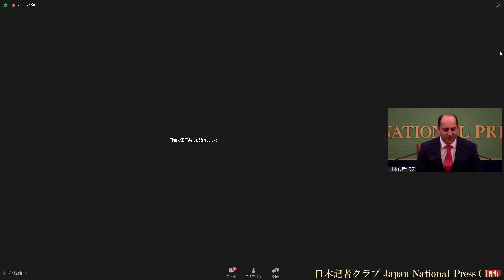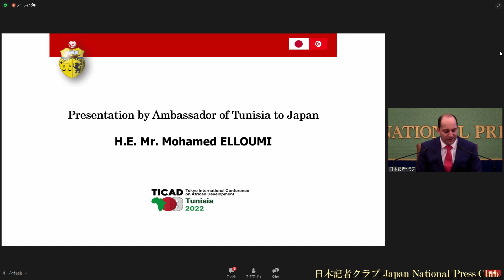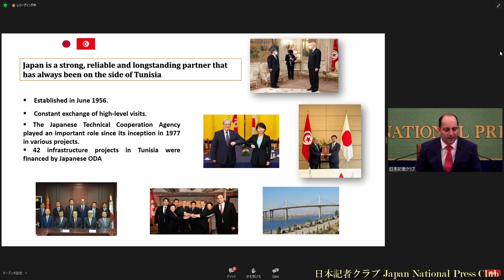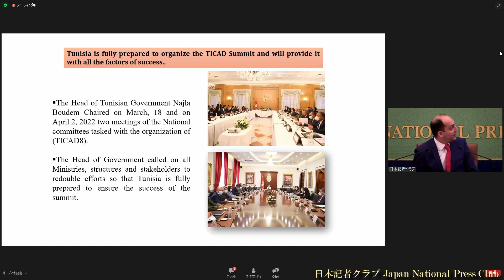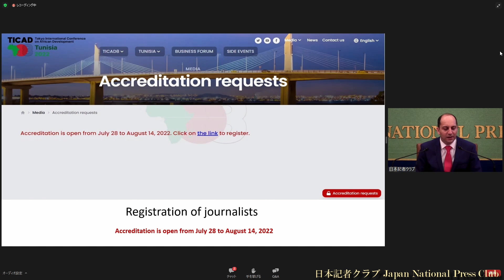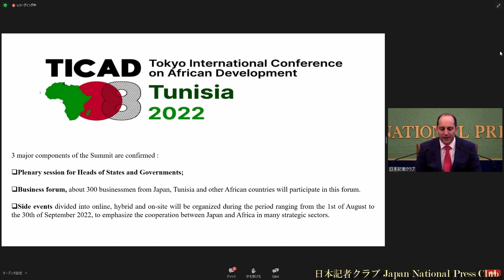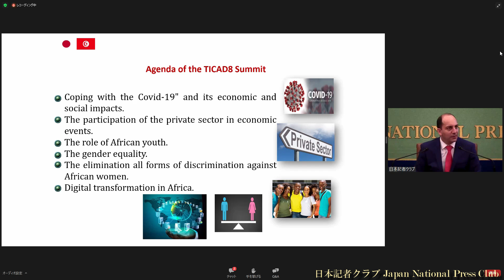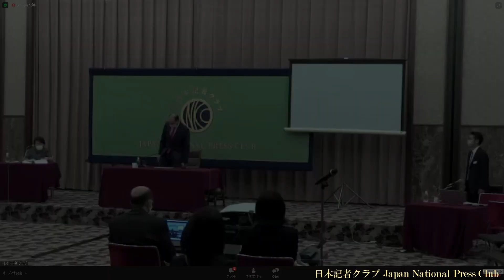「アフリカ開発の現場からーTICAD8を前に」(2) モハメッド・エルーミ駐日チュニジア大使 2022.8.10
第8回アフリカ開発会議（TICAD8）が8月27、28日に開催されるを前に、開催国であるチュニジアのモハメッド・エルーミ駐日大使が、会議の注目点や開催国として期待することについて話した。

司会　出川展恒　日本記者クラブ企画委員（NHK）
通訳　長井鞠子　サイマルインターナショナル